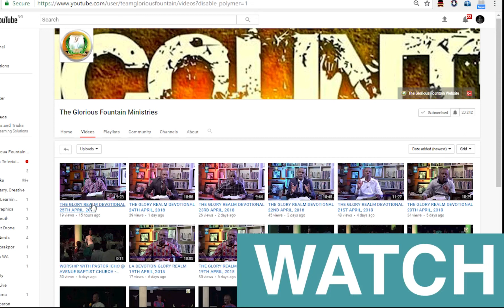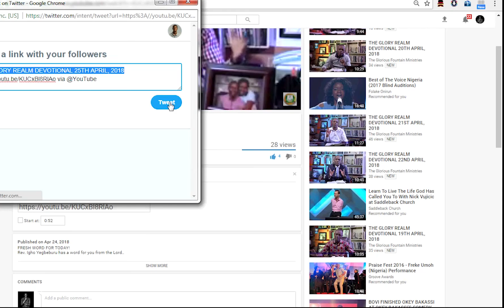THE GOSPEL OF JOHN 9:16-23 | THE GLORY REALM DEVOTIONAL | 20.TH SEPT 2018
The Lord has ushered us into a new season. Join Pst. Igho L.Y. on today's Glory Realm Devotional, as He continues the exposition on the Gospel of John.